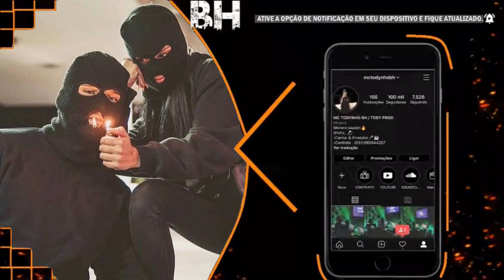MC DG DO MIRANTE & MC MONTE HOTEL - NÃO VOU ME APEGAR [ TODY PROD ]